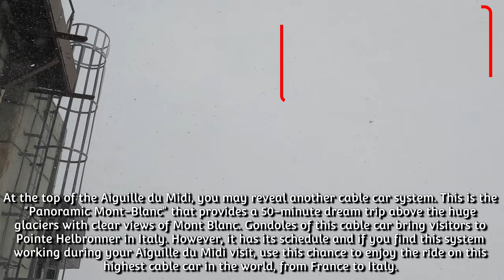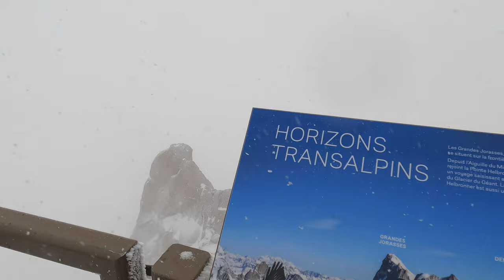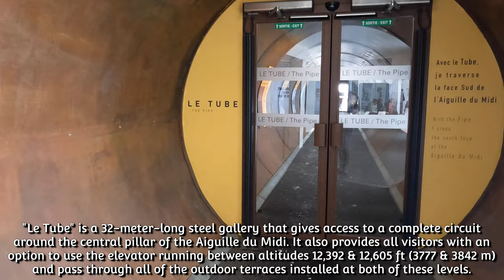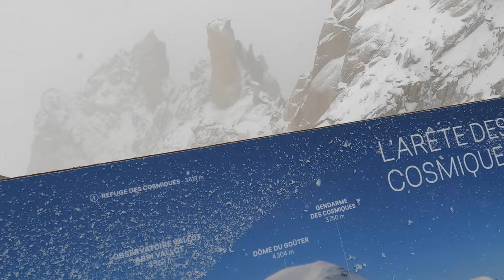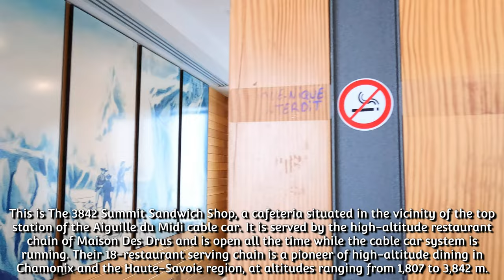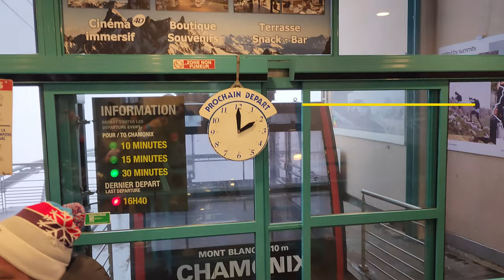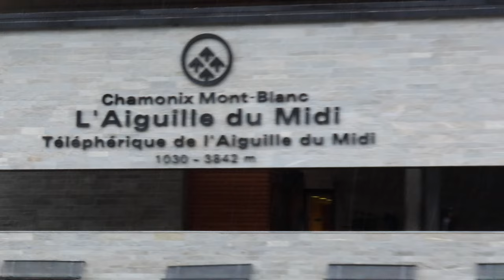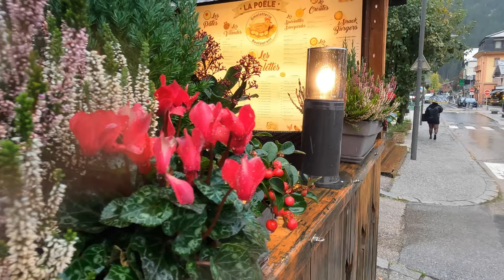Chamonix-Mont-Blanc, France: A Rainy Day Travel Guide to The Aiguille Du Midi Mountain Peak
Chamonix-Mont-Blanc: This simple musical travel guide is based on my rainy day journey to the Aiguille du Midi mountain peak above the town of Chamonix, to an altitude of 12,605 feet (3842 meters) above sea level.